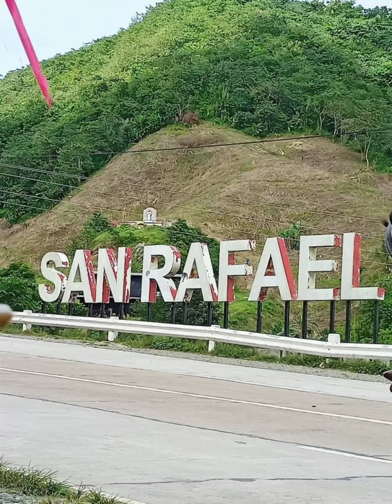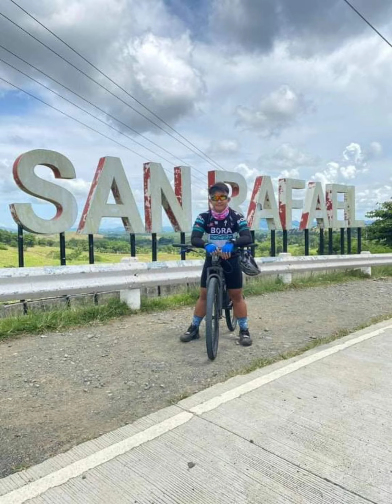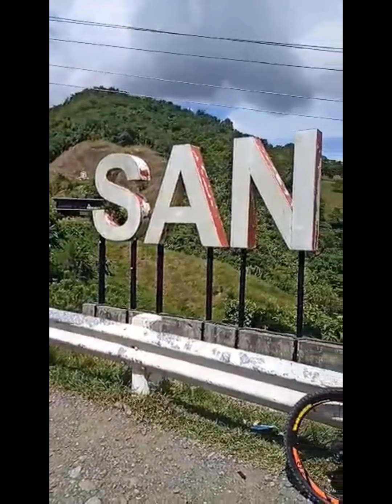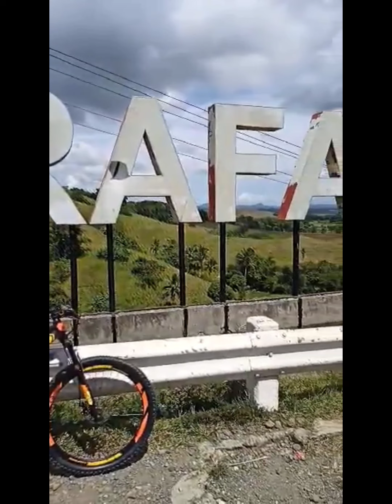Friday Fun Ride of My Son to San Rafael Iloilo/Josie Channel